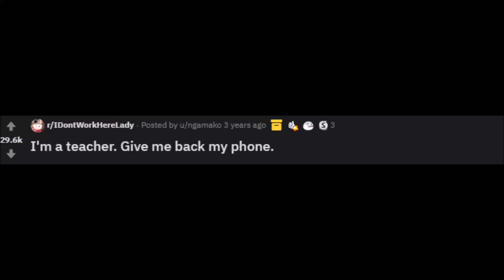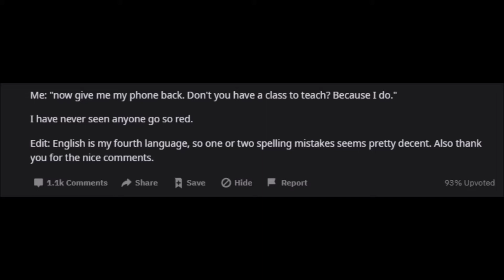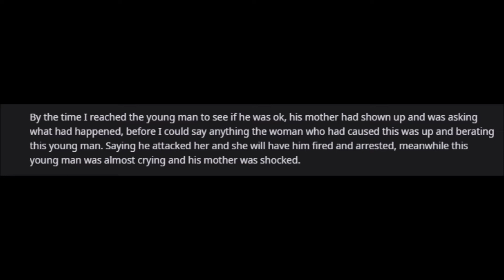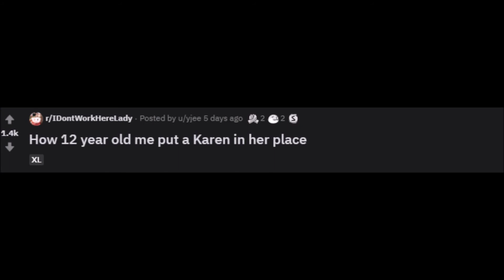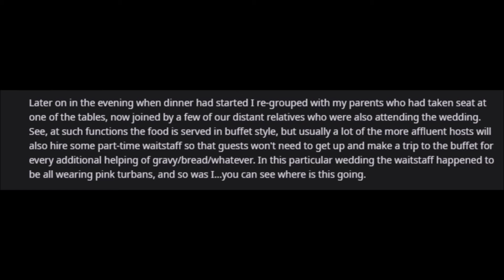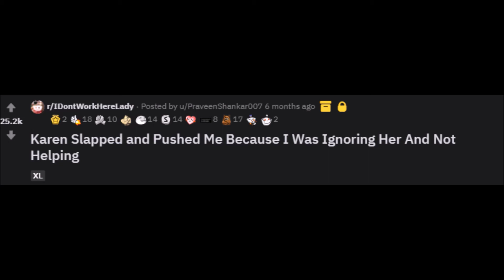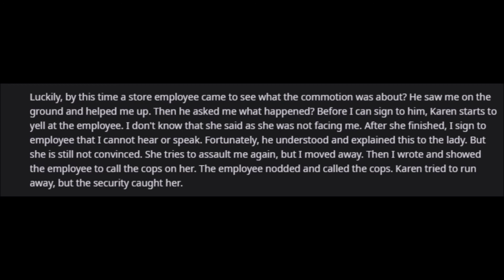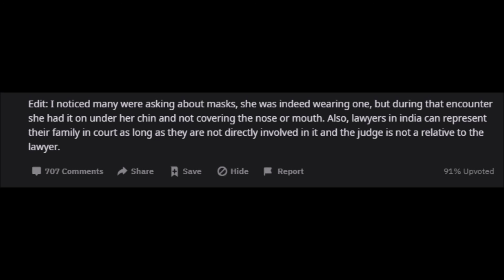r/IDon'tWorkHereLady You Asked For It, Karen! I'm Not Responsible! #17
r/IDon'tWorkHereLady Hey Guys! Today I have come here with another set of four I don't Work Here Lady stories, ranging from funny to wild, wherein many of the Karens end up with either water or justice served to their faces. I hope you guys enjoy the stories today. Take Care, Have Fun!